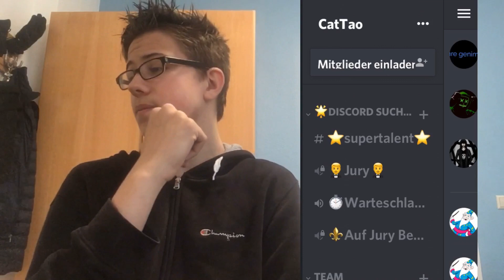Discord sucht das Supertalent Infos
Ja ja, ein neues Format ist auf dem Weg. Da wird es schöne und lustige Auftritte geben oder sonst was. Jeder kann mitmachen denke das wird ziemlich geil. Bin übelst gehypt. mit dem Lukas AHL